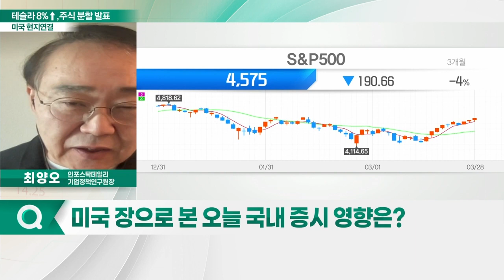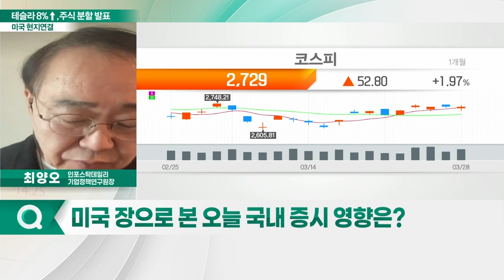테슬라 8%↑,주식 분할 발표_글로벌 마감 동향 (20220329)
# 미국 장으로 본 오늘 국내 증시 영향
- 뉴욕 증시, 일제 상승 마감…나스닥, 1.3%↑
- 러-우크라 긴장 완화 기대·유가 하락에 상승